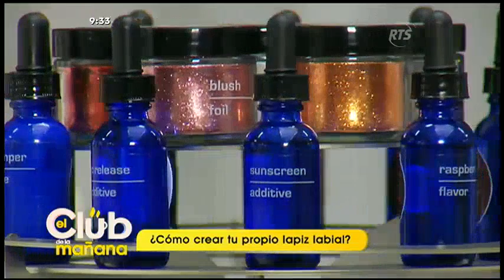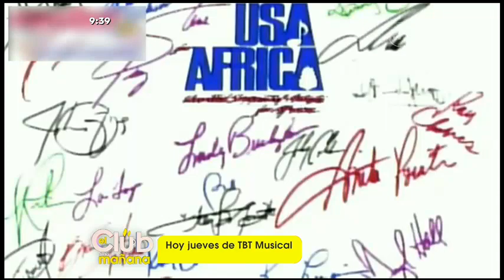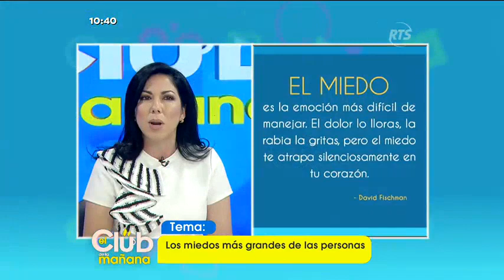El Club de la Mañana: Programa del 7 de Noviembre de 2019